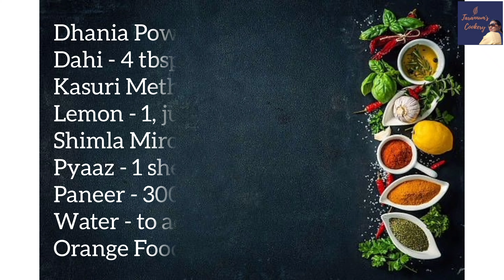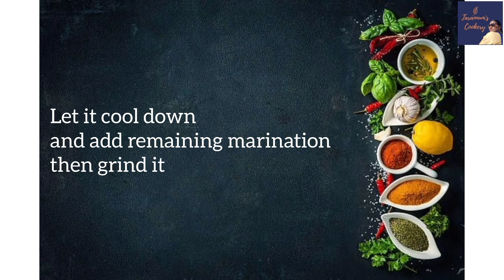Paneer Tikka Masala|Restaurant style Paneer Recipe|Tarannum's Cookery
Hello friends
I am Tarannum and this is my channel Tarannum's cookery
Type out any suggestions, tips, requests etc. in the comments down below.